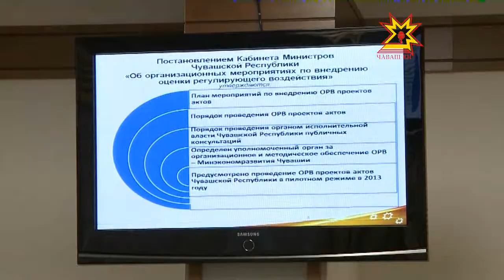Заседание Кабинета Министров Чувашии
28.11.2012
С 1 декабря вновь увеличатся зарплаты отдельных категорий педагогических работников — речь в первую очередь идет о воспитателях детских садов, сотрудников внешкольных образовательных центров. Исполнение Указа президента России обсудили на заседании Кабинета Министров Чувашии.